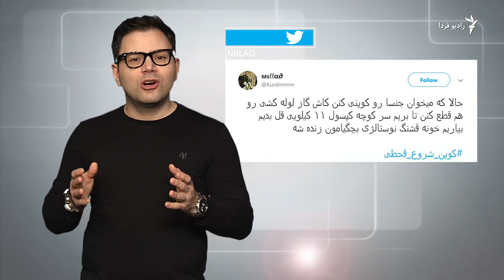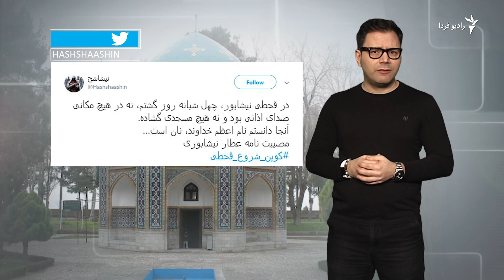بازگشت کوپن؛ برگشت به دهه شصت؟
اعلام خبر بازگشت احتمالی نظام توزیع کالا از طریق کالابرگ، کوپن، موجب شده تا شماری از کاربران در شبکه‌های اجتماعی این موضوع را نوعی مقدمه برای برگشت به دهه اول انقلاب توصیف کنند. گزارش هومن عسکری را ببینید.